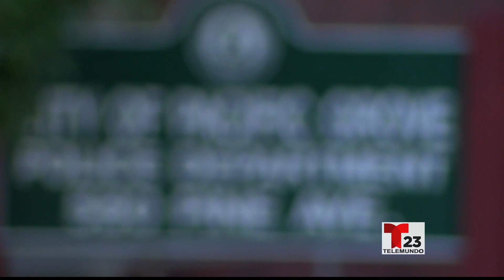La policía busca a un hombre acusado de acosar a una estudiante de primaria en Pacific Grove